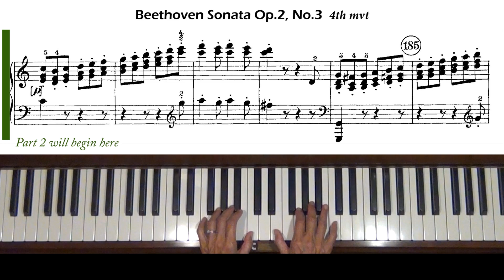Beethoven Piano Sonata Op. 2, No. 3 4th mvt Allegro assai Piano Tutorial Part 1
Level 6. This is Sonata No. 3 in C Major. Part 1 of the 4th movement, allegro assai: measures 1 to 179.